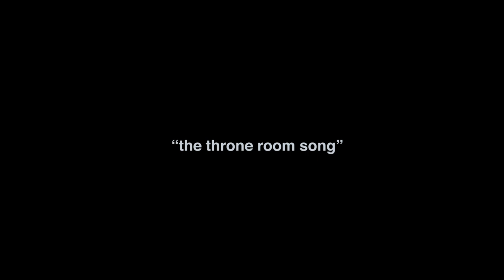Throne Room Song // feat: Joe & Christian Leaphart at the North Georgia Revival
"Throne Room Song" - People and Songs
Writers: May Angeles Ryan Kennedy Steven Musso The Emerging Sound